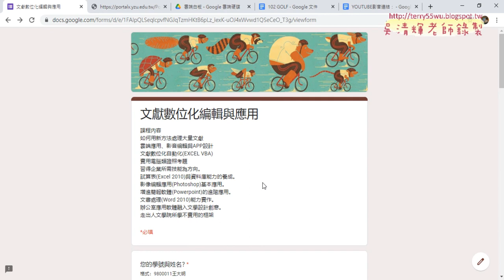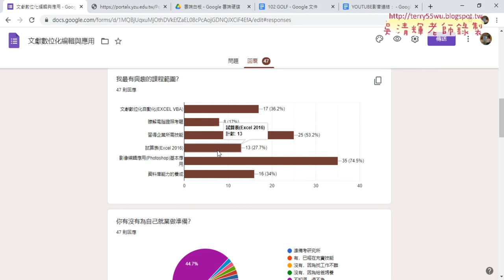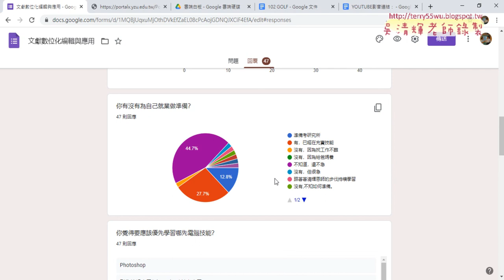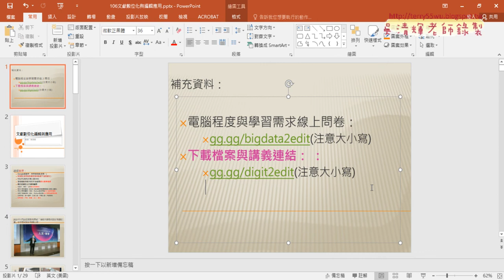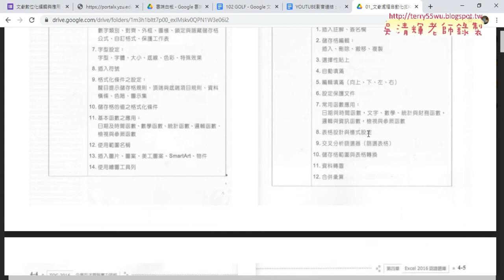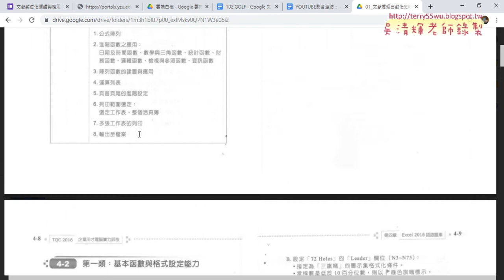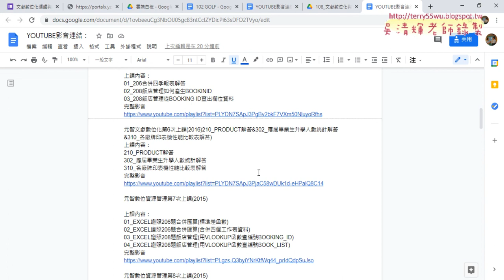01 問卷結果與EXCEL2016證照題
2022文獻數位化編輯與應用第1次上課

01_課程說明與問卷調查
02_問卷結果說明
03_課程說明與EXCEL2016證照

吳老師  111/9/15